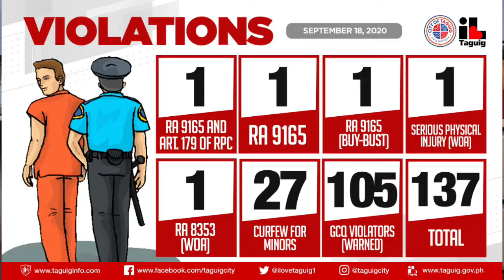TAGUIG CITY COVID 19 BULLETIN SEPT 19, 2020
WATCH: MEETING of Mayor Lino Cayetano along Taguig City Chief of Police & Station Commanders, REPORT of Violations, TECTOC Registrar's Report, at COVID-19 Case Updates in the City of Taguig mula kay City Education Office head Dr. George Tizon at SK Federation Chair Beng Maximo.